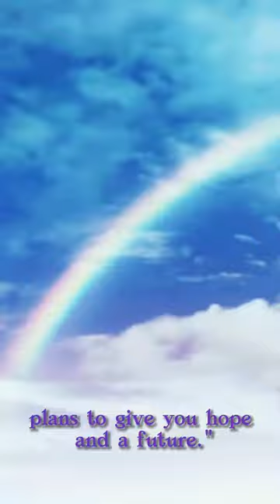bible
Words of wisdom for a blissful life.